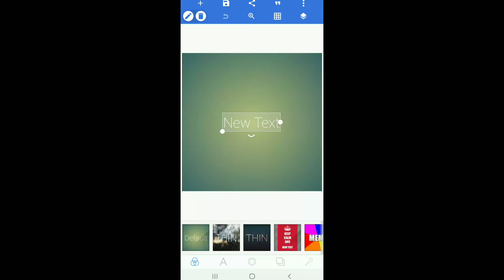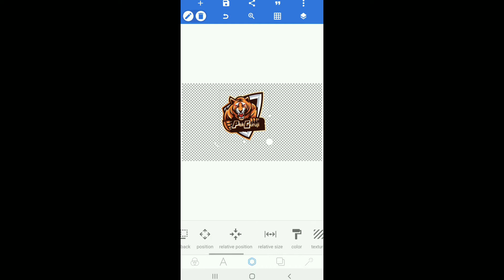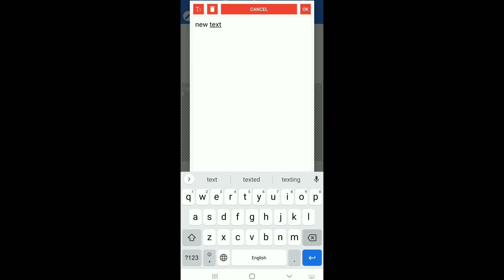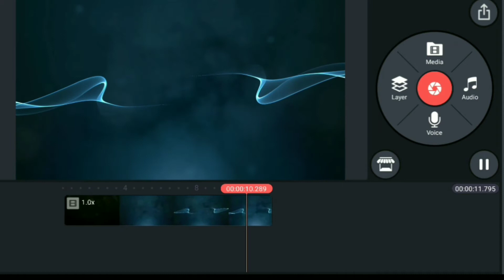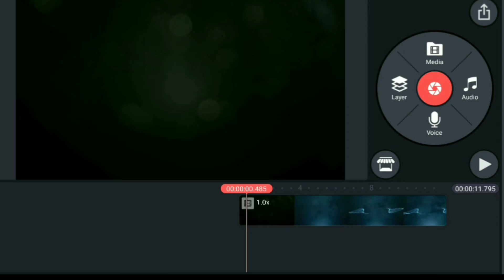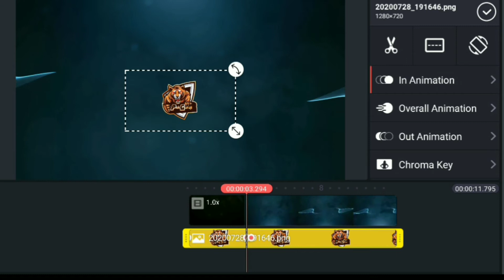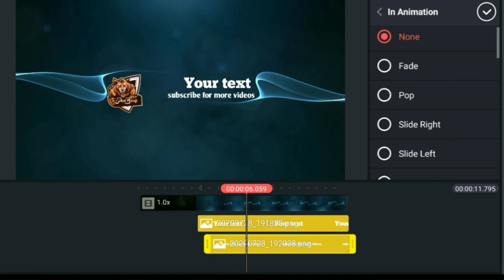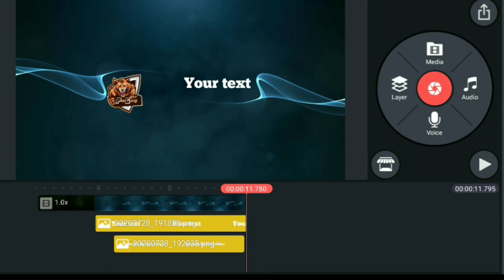Epic wave intro on Kinemaster // Pixellab